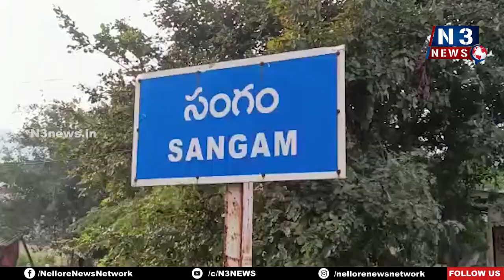వైభ‌వంగా ర‌థోత్స‌వం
ఘ‌నంగా కొన‌సాగుతోన్న బ్ర‌హ్మోత్స‌వాలు
అన్నారెడ్డిపాలెంలోని ఆత్మారామస్వామి ఆలయంలో ప్ర‌త్యేక పూజ‌లు